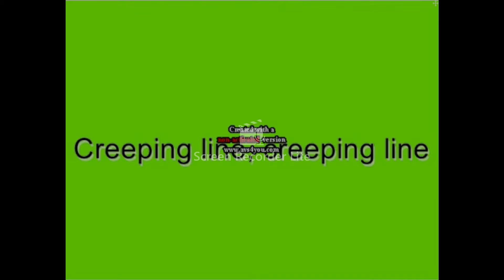The Basics Start